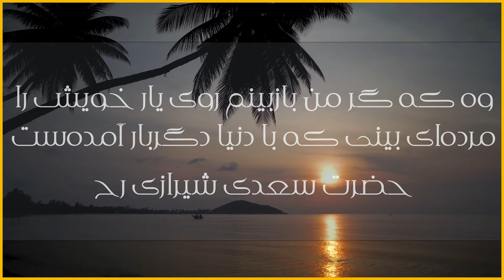وه که گر من باز بینم روی یار خویش را - سعدی شیرازی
وه که گر من بازبینم روی یار خویش را
مرده‌ای بینی که با دنیا دگربار آمده‌ست

غزل کامل

آن تویی یا سرو بستانی به رفتار آمده‌ست
یا ملک در صورت مردم به گفتار آمده‌ست
آن پری کز خلق پنهان بود چندین روزگار
باز می‌بینم که در عالم پدیدار آمده‌ست
عود می‌سوزند یا گل می‌دمد در بوستان
دوستان یا کاروان مشک تاتار آمده‌ست
تا مرا با نقش رویش آشنایی اوفتاد
هر چه می‌بینم به چشمم نقش دیوار آمده‌ست
ساربانا یک نظر در روی آن زیبا نگار
گر به جانی می‌دهد اینک خریدار آمده‌ست
من دگر در خانه ننشینم اسیر و دردمند
خاصه این ساعت که گفتی گل به بازار آمده‌ست
گر تو انکار نظر در آفرینش می‌کنی
من همی‌گویم که چشم از بهر این کار آمده‌ست
آن چه بر من می‌رود در بندت ای آرام جان
با کسی گویم که در بندی گرفتار آمده‌ست
نی که می‌نالد همی در مجلس آزادگان
زان همی‌نالد که بر وی زخم بسیار آمده‌ست
تا نپنداری که بعد از چشم خواب آلود تو
تا برفتی خوابم اندر چشم بیدار آمده‌ست
سعدیا گر همتی داری منال از جور یار
تا جهان بوده‌ست جور یار بر یار آمده‌ست

شاعر: حضرت سعدی شیرازی رح
بقلم: علی منهاج
بکوشش: فهیم هنرور
RumiBalkhi.Com